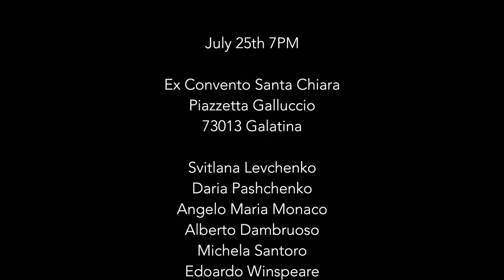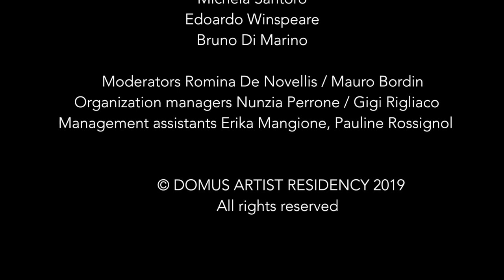TALK - Censorship and repression in art: the rejection of transgression & oppression of difference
Censorship and repression in art: the rejection of transgression and the oppression of difference
July 25th 7PM 2019

Ex Convento Santa Chiara
Piazzetta Galluccio
73013 Galatina

Svitlana Levchenko
Daria Pashchenko
Angelo Maria Monaco
Alberto Dambruoso
Michela Santoro
Edoardo Winspeare
Bruno Di Marino

Moderators Romina De Novellis / Mauro Bordin
Organization managers Nunzia Perrone / Gigi Rigliaco
Management assistants Erika Mangione, Pauline Rossignol